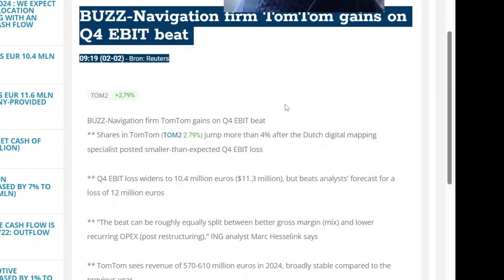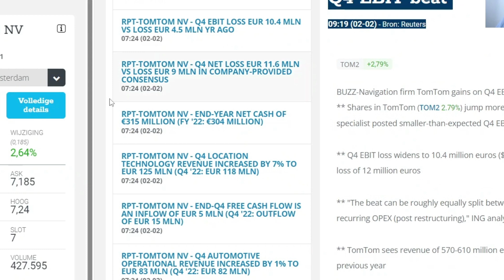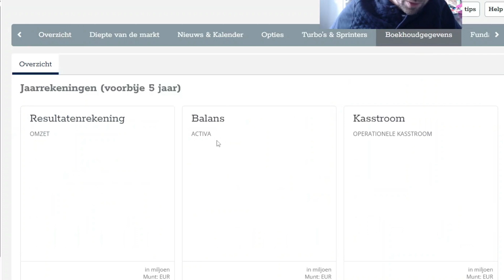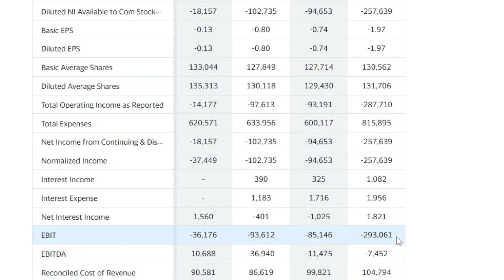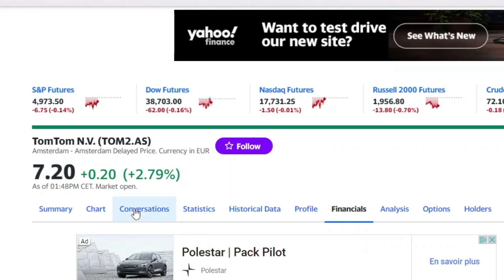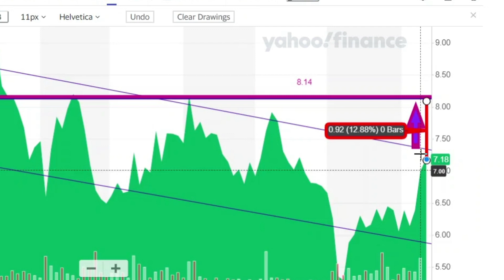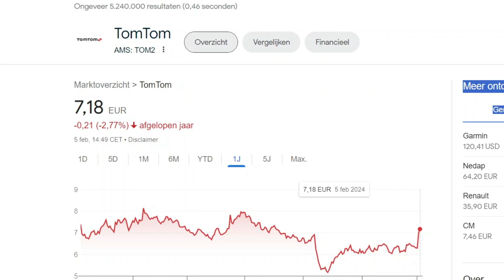Artificiële intelligentie en TOMTOM. Is de turnaround eindelijk begonnen? 🕯️🙏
In deze video gaan we bekijken als het moment is aangebroken waar TomTom zijn turnaround eindelijk is begonnen

💠ABOUT STOCKS & STUFF💠

Through Stocks & Stuff, I share information, experiences and ideas.  These help me towards a future where I want to be financially independent.

Through this output, I hope to inspire and motivate viewers/subscribers to take steps towards a future where they too can be financially independent.

All by focusing on the long term!!!

Greetings

Yannick
Stocks & Stuff

Under no circumstances Stocks & Stuff will be responsible or liable in any way for any content or financial decisions, including but not limited to, any error or omissions in the content, or for any loss or damage or any kind incurred as a result of any content communicated in this video. In no event shall Stocks & Stuff be liable for any any special, indirect or consequential damages or any damages whatsoever resulting from loss of uss, data or profits arising out of or in connection with the availability, use or performance of any information communicated in this video.

Greetings